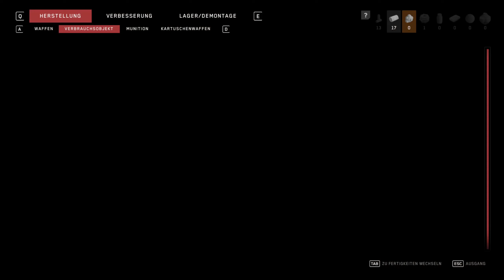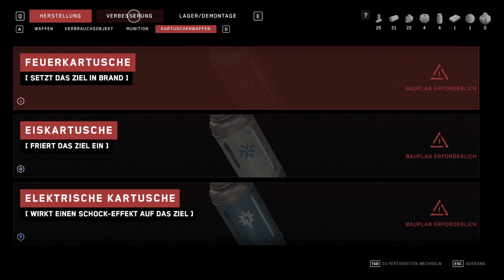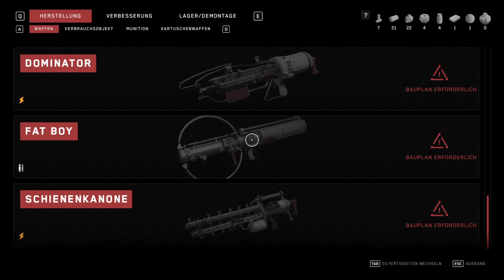Manche Türen brauchen Kekse ♣ Atomic Heart ♣ Dante Dark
Ich wünsche euch viel Spaß, bei Atomic Heart.
Danke für dein Abo: Rodrigo produções e desenhos animados 😃

23 Views - Mar 11, 2024